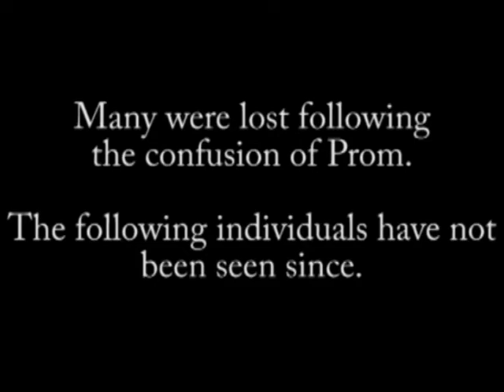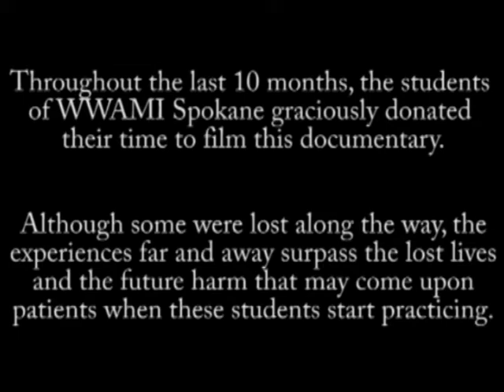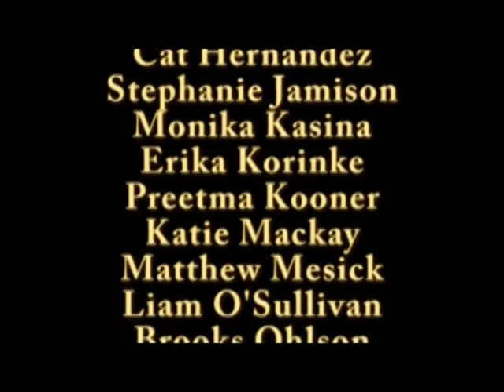WWAMI Spokane: The Experience (Part 4 of 4)